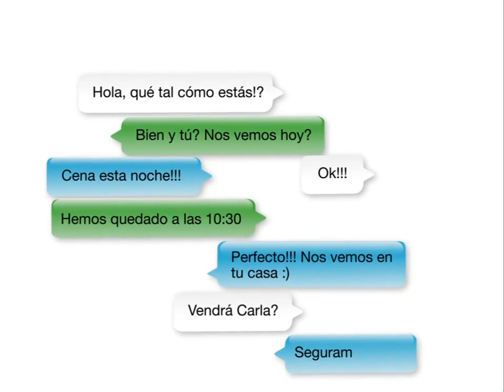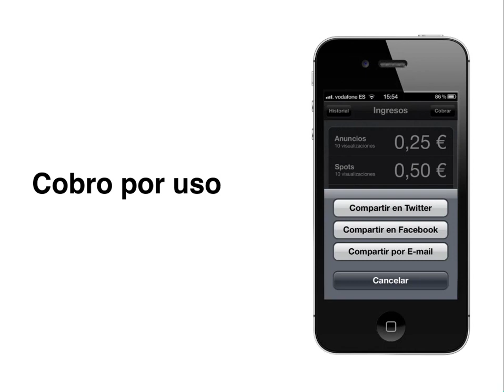Chad2win, aplicación made in Spain para chatear y ganar dinero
Más competencia para WhatsApp. Chad2win es una aplicación cien por cien española, disponible para iPhone y Android, que ofrece a los usuarios la posibilidad de conseguir ingresos extra al mes con el único requisito de que acepten recibir publicidad mientras chatean.